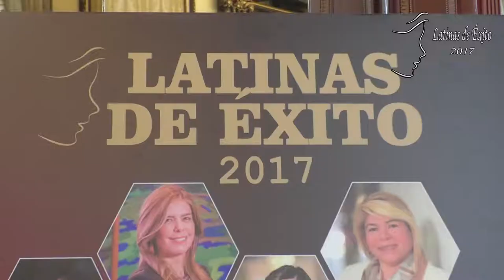This is how we live "Latinas de Éxito 2017"